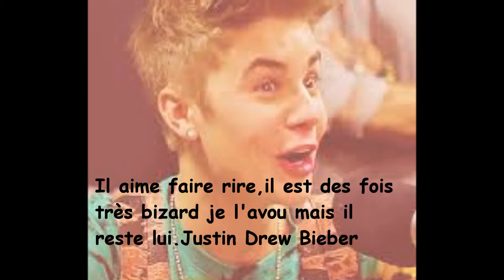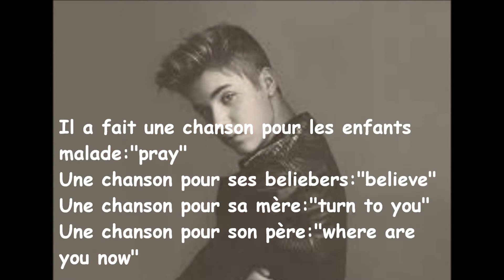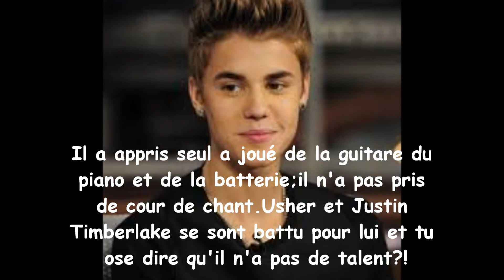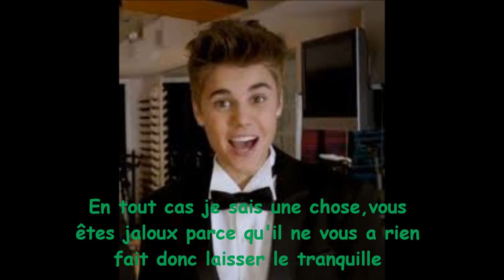Justin Bieber n'a pas mériter tout ça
je suis belieber et fière de l'être maintenant je m'adresse au haters de Justin Bieber: Pourquoi le détester? il ne vous a rien fait! la suite dans la vidéo :p désoler pour le "I promis" a 3:00 c'est "I promise" je suis allez un peut vite :s